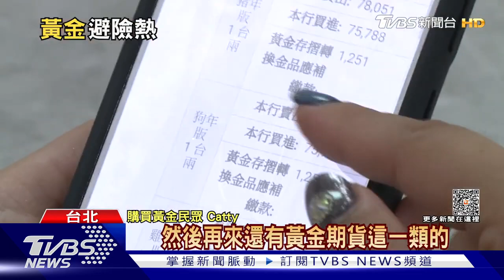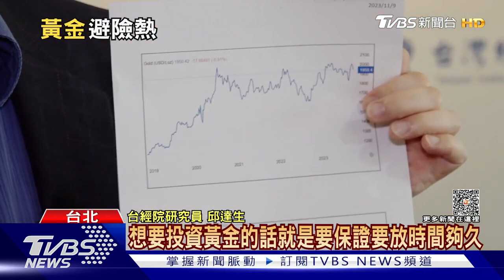以巴衝突「黃金」避險熱 戰事釀波動｜TVBS新聞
黃金被認為是投資選項中不錯的避險工具，成為美國人第二偏好的長期投資，甚至超越偏好投資股票，而隨著以巴戰爭持續，也將黃金價位推上高點。